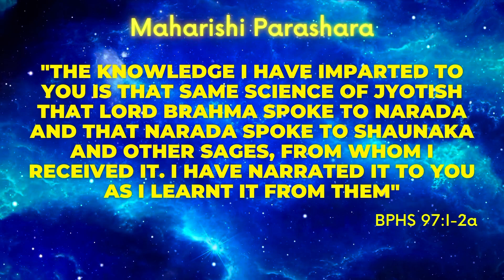Shani Sade-Sati Setting Phase | Makar Rashi | Capricorn Moon Sign | Amazing Major Life Changes!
Watch this full video to see the effect of 3rd & Final Phase of Saturn's Sade-Sati for Capricorn Moon Sign which is also known as Makara Rashi in the time period Jan 17, 2023 - March 29, 2025.